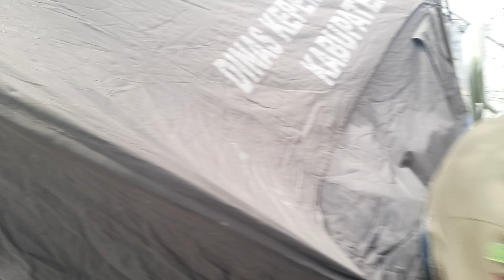MASAK SAYUR SOP DAN AYAM GORENG ANAK SMP MUHAMMADIYAH 9 BOJONEGORO MPLS 2024-2025